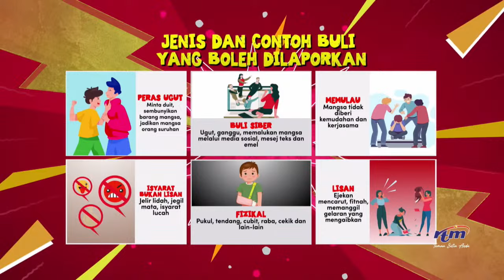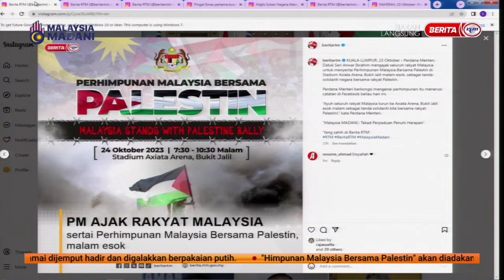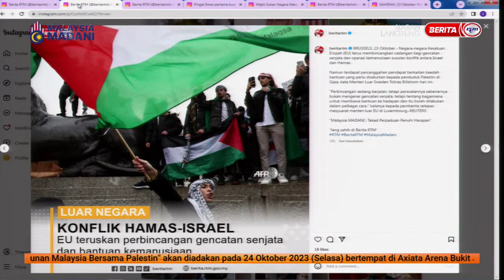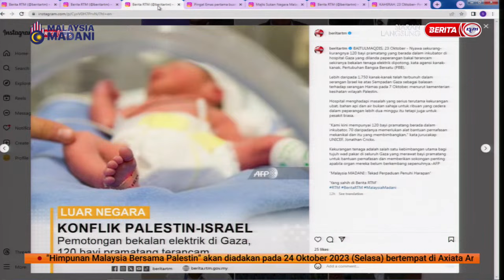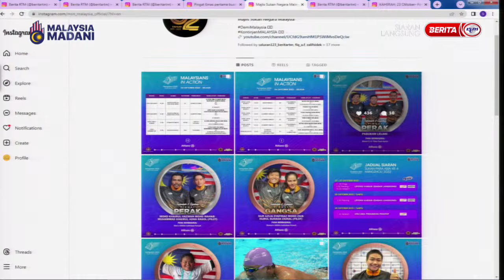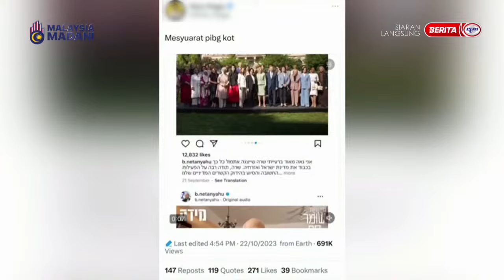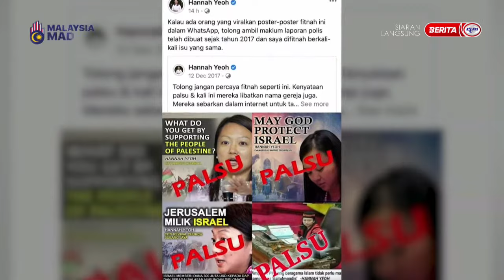24 OKT 2023 - SPM- TALKING POINT